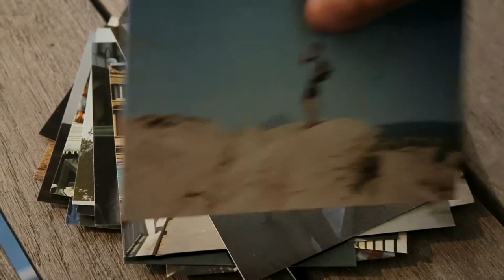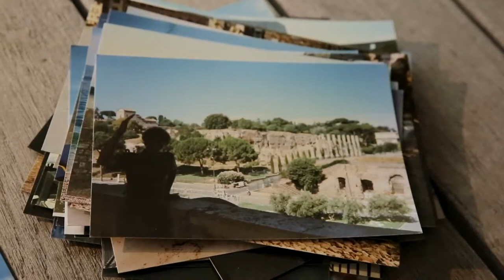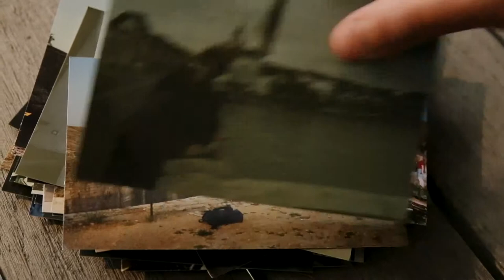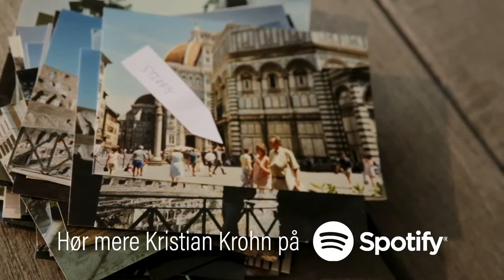Kristian Krohn: "Interrail" (fuld længde - release version)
Så er "Interrail"-sangen ude. Den sandfærdige beretning om de to provinsdrenge Dylle og Stiffy's rejse ned gennem Europa, om drømme på nattog, fester ved middelhavet, sporadiske forelskelser og om at få en pizza (næsten) uden fyld for første gang i Rom!

Det er Alberte Windings skønne vokal, man kan høre på omkvædet. Andreas Fuglebæk & Tomas Raae har været med helt fra begyndelsen, produceret og fået det til at lyde godt. Brian Mørk Hansen har igen mixet excellent. Mads Andersen på trommer. Sidst men ikke mindst har Henrik Mansa Kristensen optaget video, mens Janus Djurhuus Rose har stået for produktion af video samt ide. Tak!